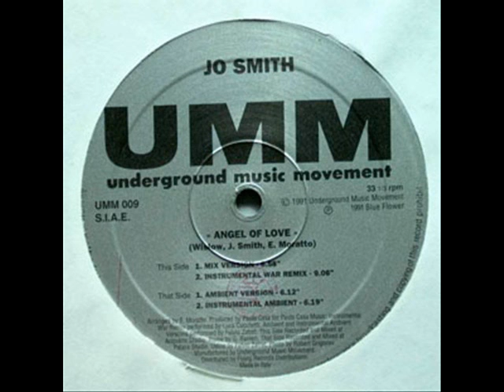Jo Smith - "Angel Of Love"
Early Italian House cut from the dawn of the UMM label.  Produced in 1991 this rare track delivers with a haunting intro leading with vocals that helps lift the slightly dark edged bassline into a mega thumping slice of rave.
This defines the early sounds of great Italian House!!!